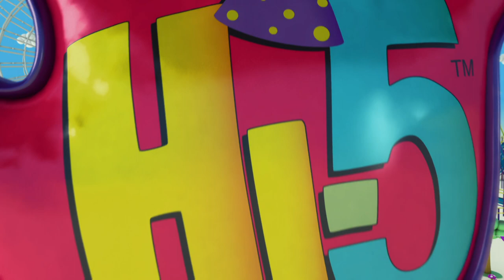Hi-5 Fiesta - T01 E15 - Las Artes